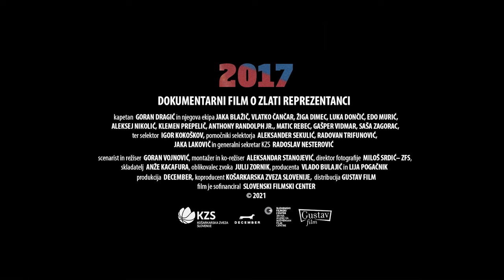Dokumentarni film 2017 – Kako so na prvenstvu spali reprezentantje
Kako so pred finalno tekmo EP v košarki leta 2017 spali naši zlati reprezentati? Kaj je gledal Luka Dončić v postelji 🙈 ? Kaj pa ti? Spiš kot Saša Zagorac ali kot Anthony Randolph? Šeraj z nami v komentarjih in se nam pridruži 3. junija v Areni Stožice na največji slovenski premieri vseh časov.
Vstopnice lahko že kupiš na prodajnih mestih Petrola, Eventima ali tule 👉🏻
Telemach Slovenija // Košarkarska zveza Slovenije // December // Slovenski filmski center